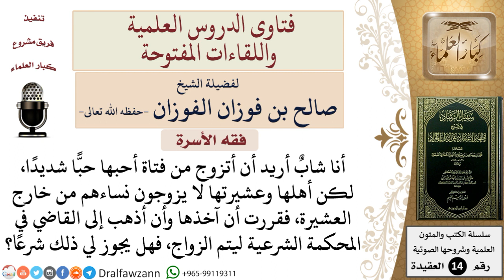ما حكم الزواج في المحكمة الشرعية في حالة عدم موافقة أهل العروس؟ للشيخ صالح الفوزان